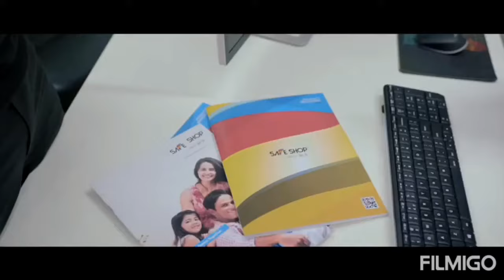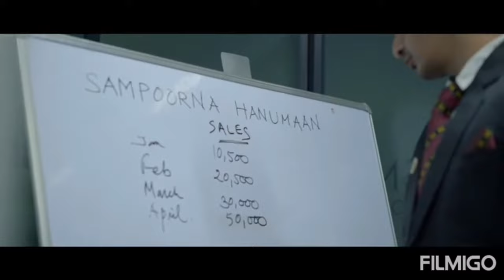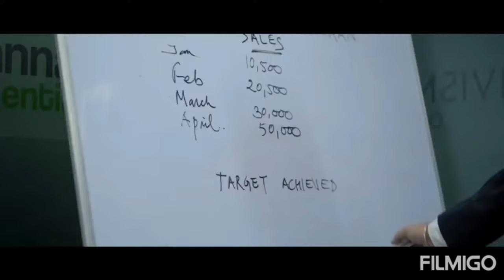kune jane kopalor likhon cover assames song (কোনে জানে কপালৰ লিখন)